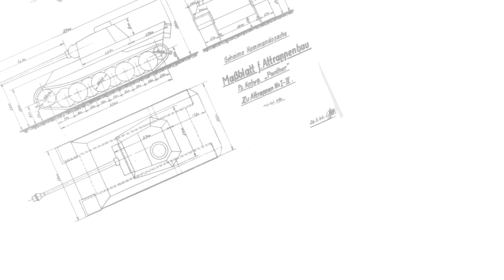The Pacific - Peleliu HQ Airfield Diorama - ペリリュー島 ジオラマ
■ Peleliu headquarters´Admin Building´ diorama.

■ I wanted to do, a pacific diorama in 1/35, but not one with a beach a bunker and a palmtree, no something completely different, i wanted to make the HQ on Peleliu, but there are not much images of this building around and if there are they are small and i real bad quality.
So most of my inspiration were taken from Episode 6 of the series The Pacific.

■ The kits I used were.
■ Tamiya 89774 Japanese Army Type 95 Light Tank & Infantry Set
Tamiya and Finemolds crossover kit with Tamiya figures and Finmolds Ha-Go, but I did not use the figures.
■ Dragon U.S. Marines, Peleliu 1944 DRA 6544
■ Japanese Armor King Wounded Japanese soldiers ( not for sale anymore)
■ Pit-Road IJA Type 92 Heavy Machinegun G19
 Used the machinegun only.

■ The Pacific is property of Warner Bros.